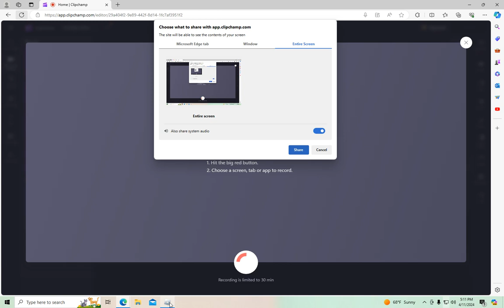MEGA MANSION TYCOON NEW ADDITIONS! GAMEPLAY HELICOPTER RIDES AND MORE!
The Mega Mansion Tycoon has now 4 houses to build. Tropical House has been added since Beach house. So now there is total of Mega Mansion which includes helicopter pad and helicopter you can color paint to your liking, new cars to choose from, the Beach House, Penthouse and now Tropical House. There are various to things to do in gameplay besides just building and I show some of these things.
There are restaurants you can go to buy food, various food items to choose from in your own houses, other places to visit, boats, jet skis, helicopters to ride, and of course can just hang out with friends in your luxury homes has voice chat and camera.
ALSO!! There is a race track! Some cars do get sold out but there are plenty to choose from. Some you need game pass to access, some are more pricey than others. Yet the selection is pretty good.